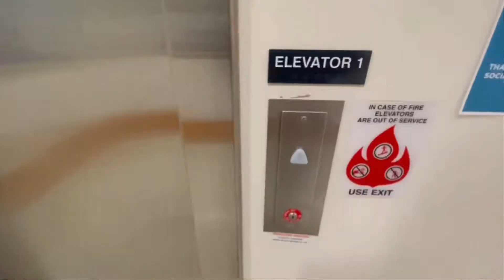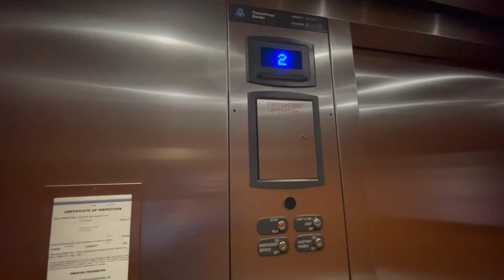Another ThyssenKrupp Signa4 Elevator at the A Building, Joliet Junior College, Joliet Illinois